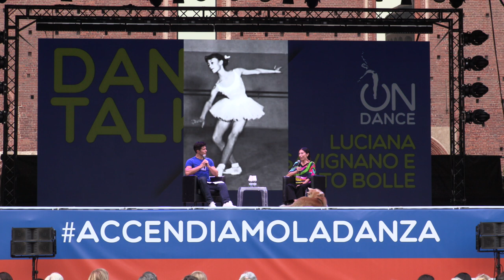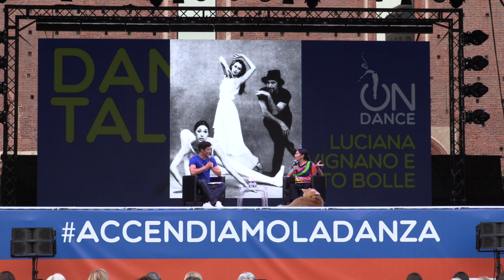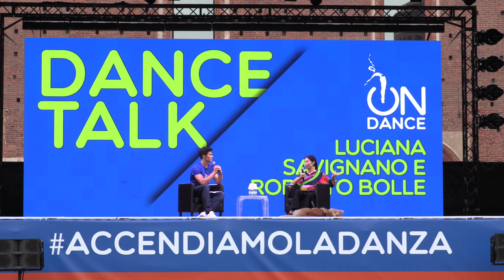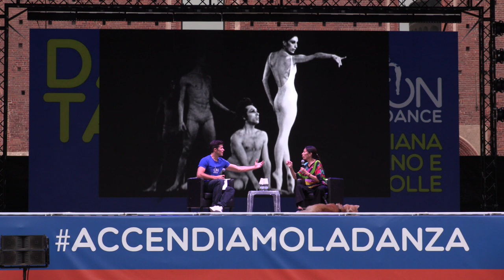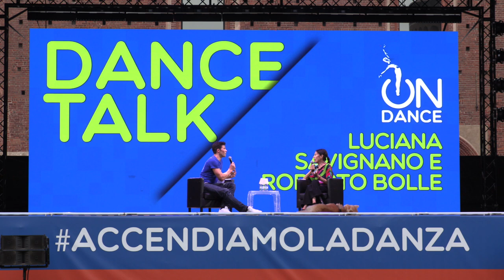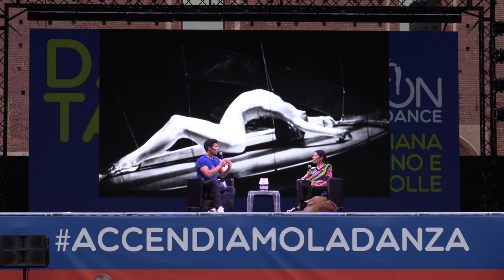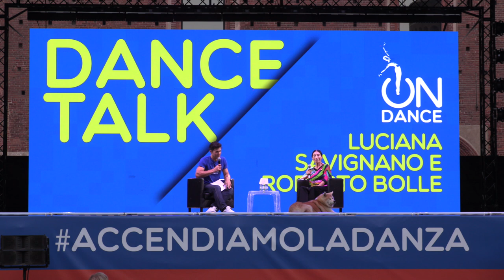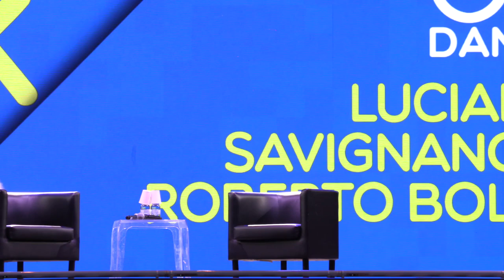OnDance 2022 - DanceTalk Luciana Savignano e Roberto Bolle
Un inedito passo a due verbale tra  Roberto Bolle e Luciana Savignano, una delle più grandi e versatili protagoniste della danza italiana degli ultimi decenni.

Un’occasione unica in cui abbiamo ripercorso gli inizi, la passione e il suo sodalizio artistico con l’indimenticabile Maurice Béjart, del cui celeberrimo Bolero, ruolo oggi ereditato proprio da Roberto Bolle, è stata la massima interprete italiana.